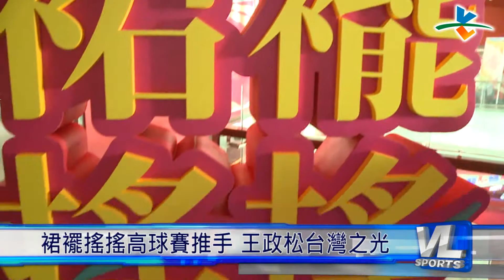3/25裙襬搖搖高球賽推手 王政松台灣之光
優秀的運動員要能引起觀眾關注，好的比賽舞台也很重要，像是王政松的團隊就成功從台灣進軍美國，已經連續舉辦兩屆「裙襬搖搖LPGA菁英賽」，還吸引國家地理頻道拍攝紀錄片，成為另類的台灣之光。

裙襬搖搖賽事提升我國在國際的形象和能見度，因此外交部特別頒發「外交之友貢獻獎」給王政松，他也喊話今年第三屆賽事，要辦得更好，繼續讓世界看到台灣。